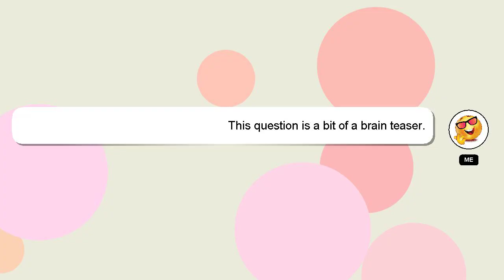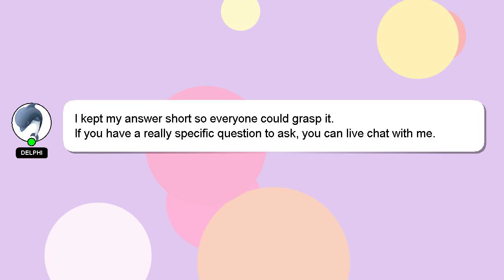How to organize open closet shelves?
A little intro about me, Hello, I am Delphi. I am at your disposal to help you with any questions you have. - How to organize open closet shelves?

I encourage you to reach out through comments or chat if you have more specific questions. I will 'heart' your answer as a sign of appreciation.

*2 What we are experimenting :*